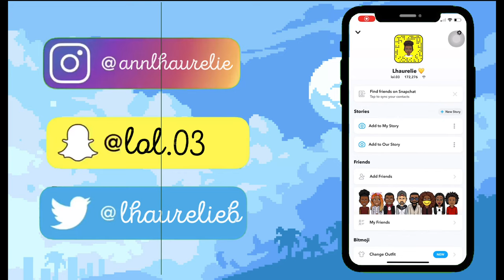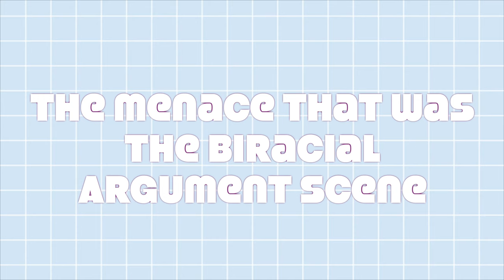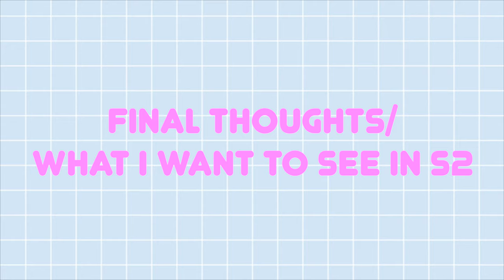ginny and georgia analysis | by a regular person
hey y’all i know this analysis is really long, but i hope y’all enjoy watching as much as i had making it!

i hope you guys enjoy and like it!